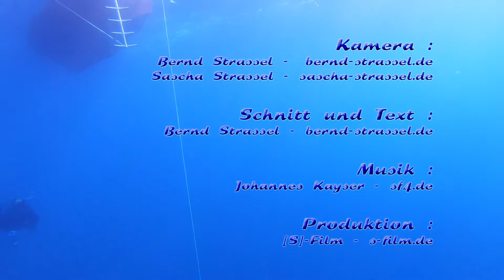16.09.2019 : Tamariu Riff : Tauchen an der Costa Brava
Nachdem wir gestern bei Tamriu Rock waren sind wir heute bei Tamariu Riff. Wie meist geht es an der Kette, an der die Boje befestigt, ist nach unten. Und dann geht es in diese Schlucht hinein. Die Felswände sind wunderschön bewachsen. Ab und zu findet man eine Leopardschnecke.